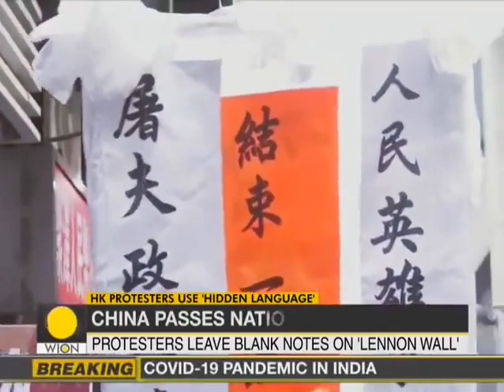Hong Kong protesters get creative against security Law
Hong Kong protesters are finding creative ways to voice dissent after Beijing blanketed the city in a new security law and police began arresting people displaying now forbidden political slogans